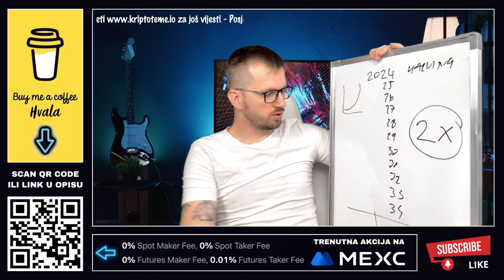"BITCOIN ĆE IĆI X10 OD DANAS" 🚀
"Bitcoin će rasti X10 od danas" (Kriptovalute i kripto teme)

🥂 Kod za bonus 👉 kriptoteme
Bonus vrijedi za sve koji naprave nalog preko linka i naruče si bilo koju od njihovih kripto VISA kartica

VAŽNO 🚨🚨
Možete imati naloge na 50 kripto mjenjačnica ali kriptovalute se drže na kripto novčanicima. Mjenjačnice služe za razmjenu a kriptovalute neka uvijek bude na kripto novčaniku. Svaki korisnik za sebe treba birati kripto mjenjačnicu na tržištu, dobro proučiti poslovanje svake od njih i sam donjeti odluku koju koristiti.

✅ KAVA
☕️ Častiš kavom? ☕️

⬇️ SHORTS
⚡️POGLEDAJ NAJNOVIJI KRIPTO SHORTS VIDEO

⬇️ PORTAL
🚨 Novosti iz kripto svijeta svaki dan

⬇️ NEWSLETTER
✅ PRIJAVI SE NA NEWSLETTER KRIPTO TEME

⬇️ PROMO ⬇️

✅ REKLAMA U UVODU VIDEA:
⚡️Lucky Block

*1. Pravni subjekt:*

*2. Odricanje od odgovornosti:*

*3. Odricanje od odgovornosti za medije i angažman:*

*4. Geografska ograničenja:*

*5. Nema garancija:*

*6. Promjene i ažuriranja:*

*7. Odricanje od odgovornosti:*

Bitcoin cijena
BITCOIN
Bitcoin cena
Bitcin cijena
Investiranje u bitcoin
Bitcoin predviđanja BTC
Bitcoin cijena predviđanje